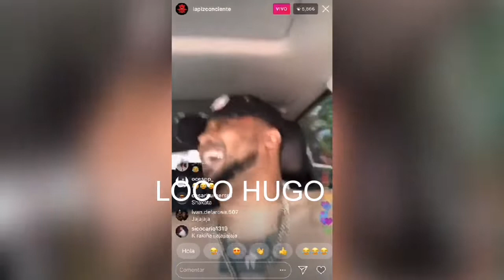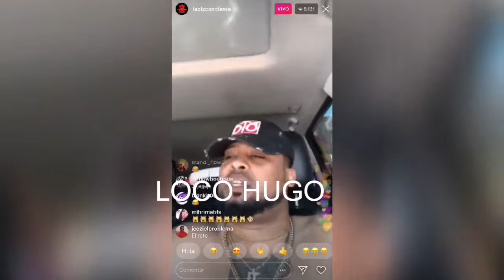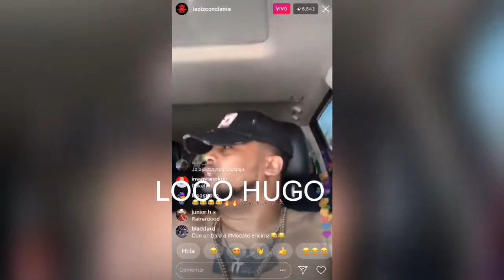LÁPIZ CONCIENTE PONE CLARO A ALOFOKE Y MOZART LA PARA